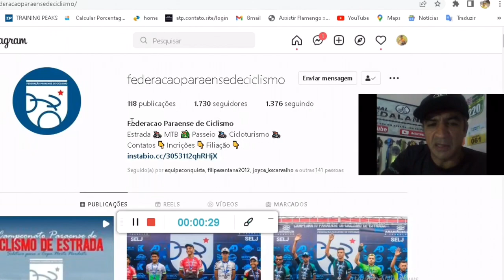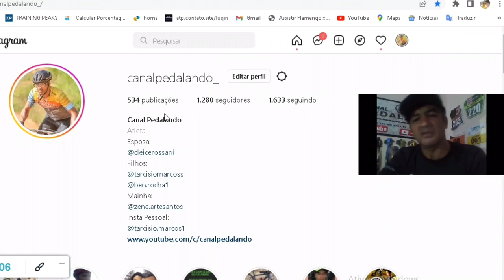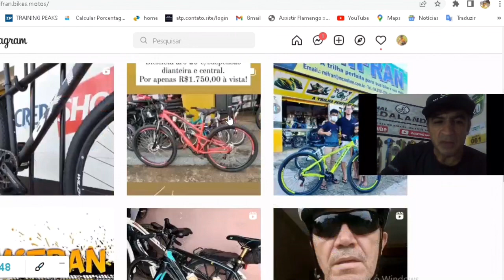7ª Trilha dos Fortes, aventura e diversão